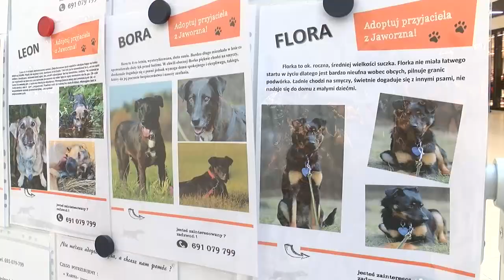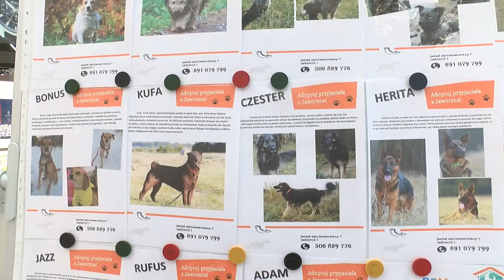Adopcja psa – zalety i parę wad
W twierdzeniu, że adopcja psa to bardzo ważna decyzja nie ma wymądrzania. To sytuacja, która wymaga rozważenia. Ma wszak swoje wielkie zalety, ale też i parę wad. O te ostatnie pytamy wolontariuszki Fundacji SOS Animals Jaworzno przy okazji ich cyklicznej akcji Adoptuj przyjaciela.

Każdy pies ma wbrew pozorom psychikę bardzo delikatną. Porzucenie przez właściciela to dla niego powód do smutku i psiej traumy. O tym musi pamiętać nowy właściciel takiego psiaka. Fundacja SOS Animals wspiera nowych właścicieli w zapanowaniu nad takim „depresyjnym adopciakiem”.

Oczywista nie każdy z różnych powodów może mieć psa. Warto wtedy zastanowić się nad wolontariatem na rzecz Fundacji.

Jedno jest pewne, każdy psiak kocha swego właściciela bezwarunkowo. Dobrze by było, żeby ich właściciele tę miłość odwzajemniali. Znamy takich, którzy o swoich czworonogach mówią, że to „najpiękniejsze i najukochańsze stworzonka”. Nigdy – przez wrodzoną grzeczność - temu nie zaprzeczamy.